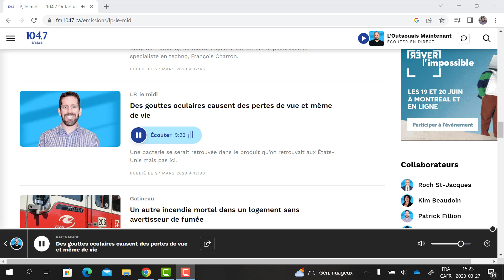Bactéries mortelles dans des larmes artificielles; COVID longue et cécité faciale (prosopagnosie)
Entretien avec Louis-Philippe Brulé, animateur de l'émission "LP le midi" au 104.7FM Outaouais dès 12h.  Émission du 27 mars 2023. (AUDIO)